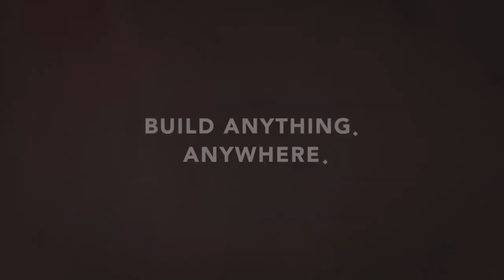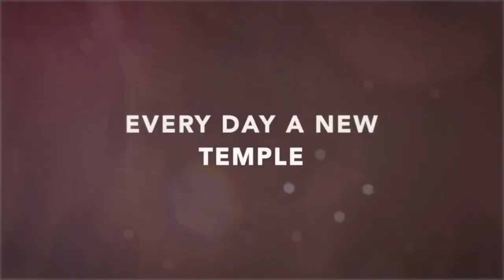Oort Online #003 | Spiele in unserer Gesellschaft & HoloLens (German) [HD]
► Let's Play Oort Online Pre-Alpha

Wie machen uns auf die Reise in ein völlig neues Abenteuer mit Oort Online! Derzeit noch in der Pre-Alpha befindlich arbeiten die Entwickler tatkräftig an neuen Inhalten. Wir erkunden gemeinsam die Welt von Oort Online und begleiten den Schönling auf seinen Weg zu einem vollwertigen Spiel. Sei dabei!

Dir hat das Video gefallen? Dann markiere das Video mit einem "Gefällt mir" und lass es mich wissen.

Vielen Dank, dass genau DU mir zusiehst!